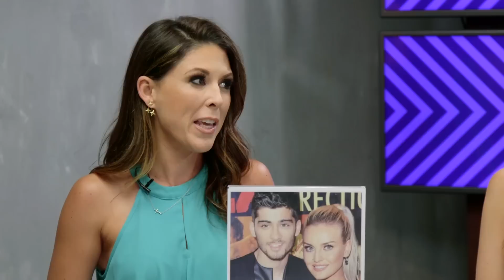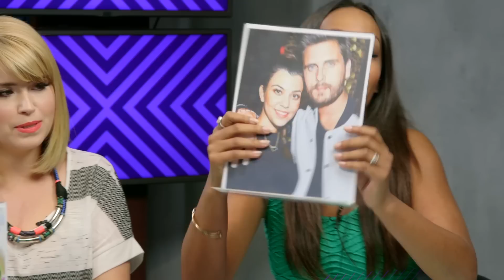4 SADDEST CELEBRITY BREAKUPS OF 2015 (Debatable)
Today's episode of Debatable starts on a somber note as we try to determine who had the saddest breakup so far in 2015. Was it Zayn and Perrie? Scott and Kourtney? Check out our team of "experts" debate until they have no souls.

Also don't forget to post topics YOU want us to debate! :)